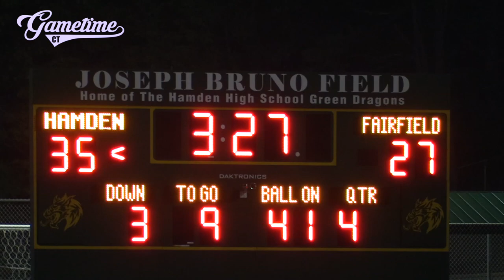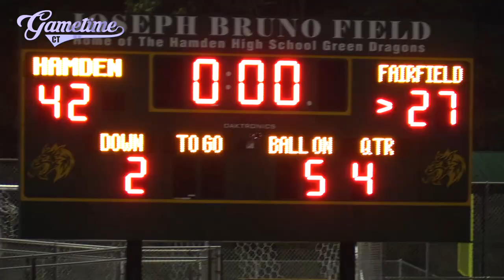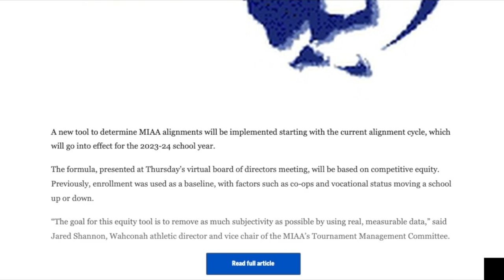The Meat Grinder (S5 E5): Naugatuck's Chris Anderson and return of the big league showdown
Welcome back to another edition of The Meat Grinder, your weekly inside look at high school football in Connecticut with GameTimeCT's Pete Paguaga and Sean Patrick Bowley.

If Week 4 was the Alliance love fest, Week 5 was the return of the jilted lover, our forgotten friend: the good ol' fashioned league game with a host of exciting results doing down between rivals, inclduing in the SCC where Hamden took down Fairfield Prep and North Haven topped No. 3 Shelton.

Though the SCC, FCIAC and SWC have bye weeks, league play continues this week. Chris Anderson, a two-time championship coach at Woodland and now the head coach at Naugatuck, joins us this week to discuss his league's big game against Tom Ligi and Holy Cross at Municipal Stadium on Thursday night.

The Rundown

0:00 — Opening Montage: Hamden beats Fairfield Prep
2:00 — All Hail the Good Ol' Fashioned League Game (Berlin, Masuk, Law...)
6:14  — RHAM's Max Nylen scores 8 TDs
8:40 — Breaking down the latest GameTimeCT Top 10 Poll
9:56 — St. Joseph holds off Danbury with big fourth quarter
10:51 — Ansonia survives a scare from Gilbert/Northwestern/Housy
11:34 — North Haven stuns No. 3 Shelton
12:18 — Where's Staples? Beat Trumbull. but no Top 10 love
14:50 — State Top 10 poll comparisons, where's Notre Dame-WH?
17:31 — Is Power Scheduling the way to go, like SCC, MIAA?
25:22 — Interview with Naugatuck's Chris Anderson
50:49 — Wrapping up, How about an NVL-Pequot Alliance?